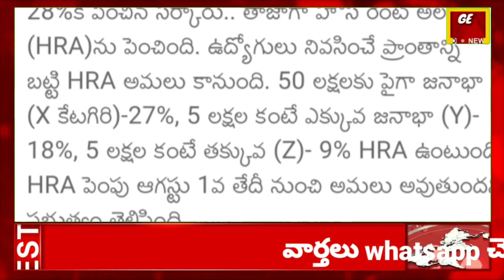ప్రభుత్వ ఉద్యోగులకు మరో తీపి కబురు....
All Government Employees and pensioners latest news updates from all news papers